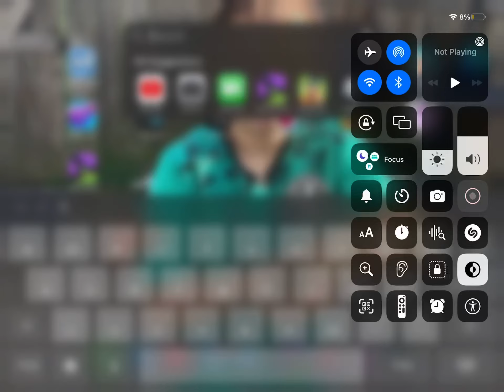Baby bunnies hopped out of the pot so I got pictures￼￼😱😱😱😱😱😱😱🤯